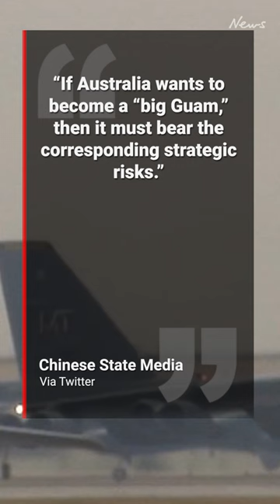China’s furious reaction as Australia gets US nuclear-capable bombers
A furious Beijing has blasted reports of the US gifting Australia nuclear-capable bombers, prompting a concerning warning from China.